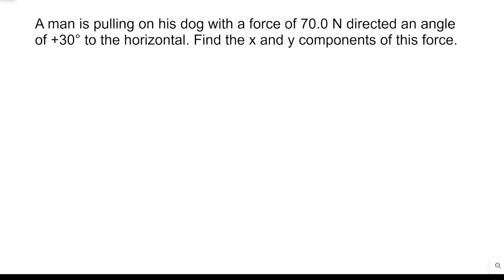Physics Problem Solver Walk-through Follow Along Force F=ma Newtons Law of Motion gravity 1st Law 2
A man is pulling on his dog with a force of 70.0 N directed an angle of +30° to the horizontal. Find the x and y components of this force.